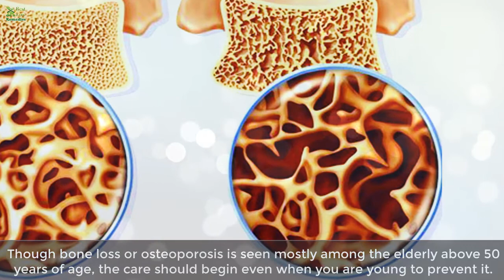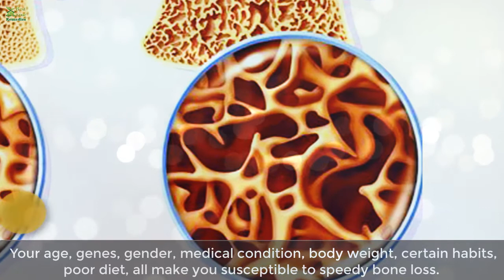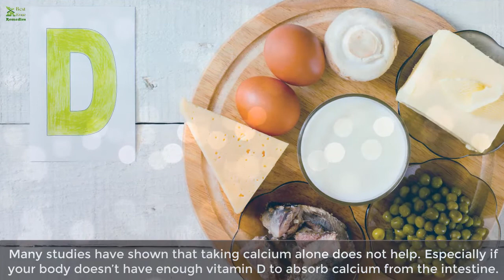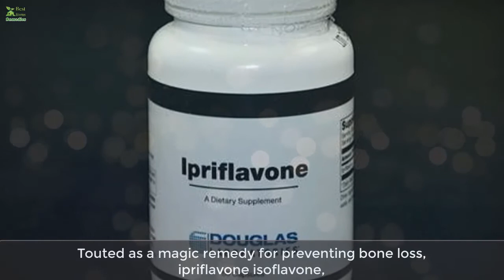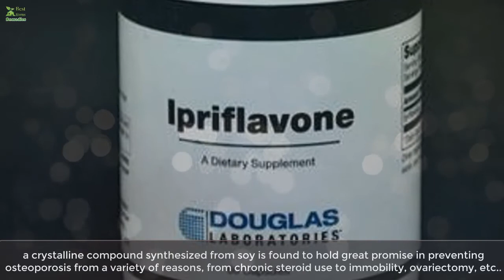7 Ways To Help Prevent Osteoporosis (Bone Loss) - Osteoporosis Prevention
7 Ways To Help Prevent Osteoporosis (Bone Loss) - Osteoporosis Prevention

You may like:

How To Use Tea Tree Oil To Treat Acne Naturally?